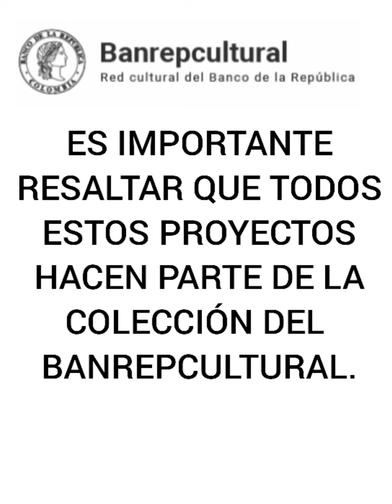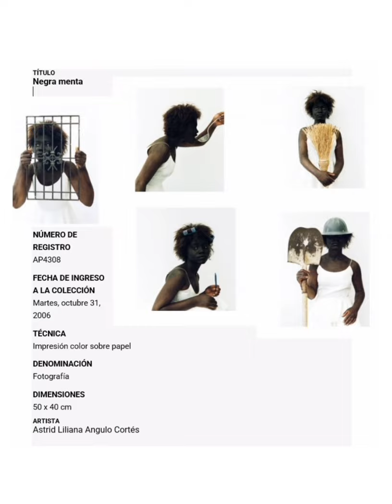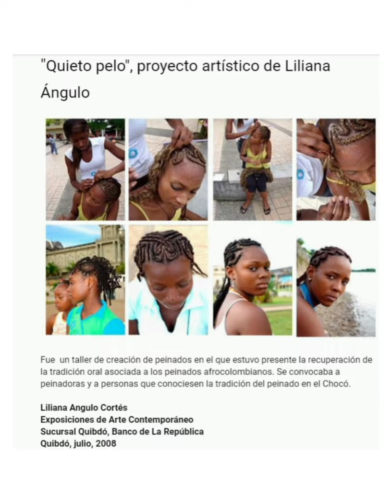Astrid Liliana Angulo